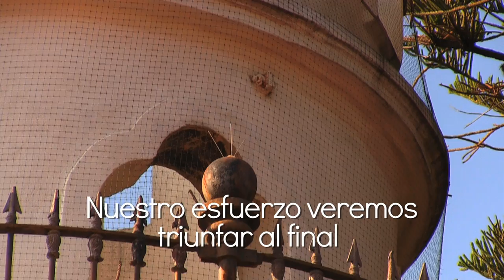Himno a Chapingo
La actual Universidad Autónoma Chapingo (UACh) tiene sus orígenes en la Escuela Nacional de Agricultura (ENA), la cual fue fundada en forma oficial el 22 de Febrero de 1854, en el Convento de San Jacinto, D.F. Posteriormente, la ENA se trasladó a la exhacienda de Chapingo, donde inicia sus actividades el día 20 de Noviembre de 1923. En este proceso de cambio, la escuela adopta el lema "ENSEÑAR LA EXPLOTACION DE LA TIERRA, NO LA DEL HOMBRE"...

Realización | ©️ Charlie Campos |J. Carlos R. Campos|
2013